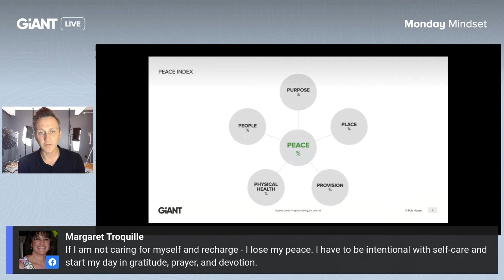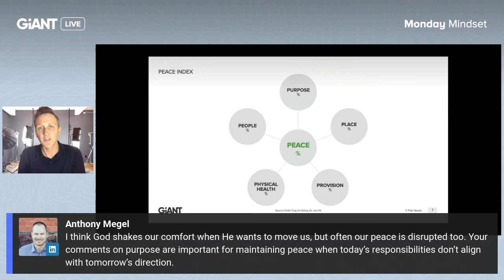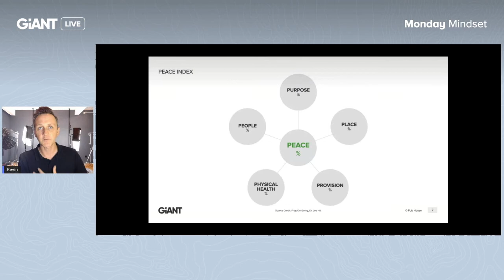Monday Mindset with Kevin DeShazo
On this episode of the Monday Mindset, Kevin discusses the importance of peace.